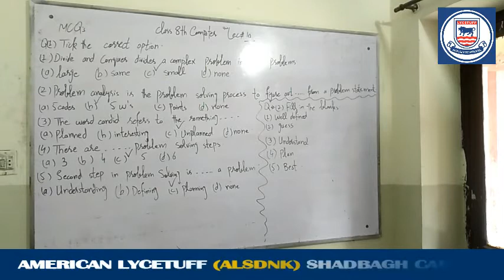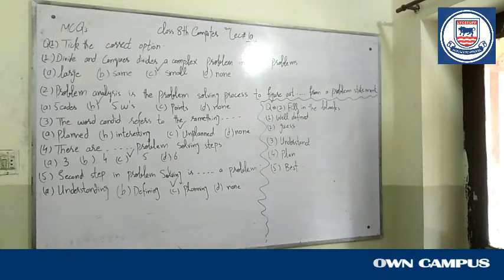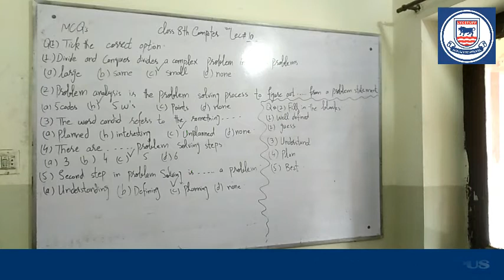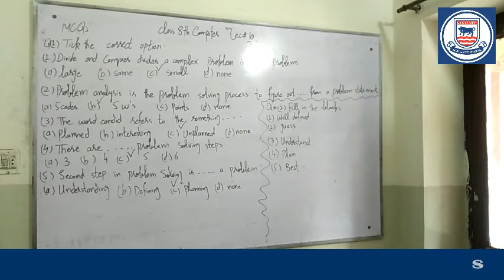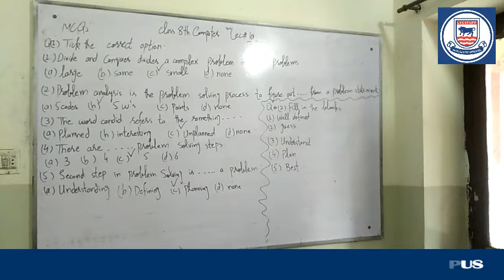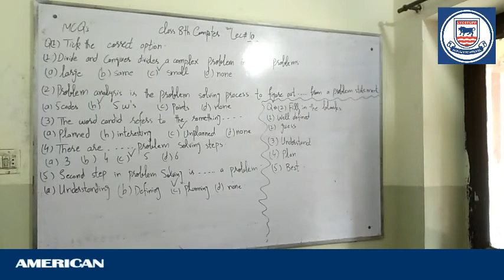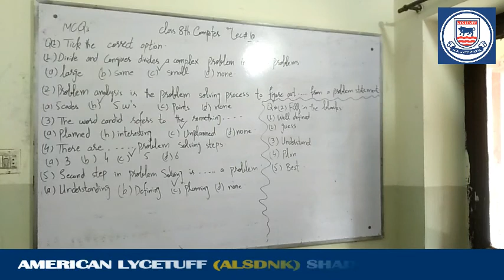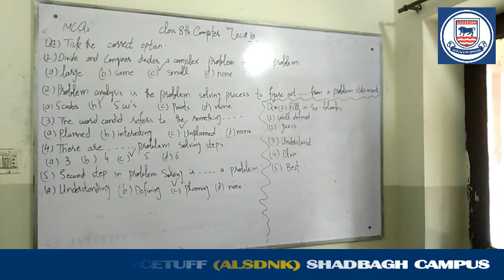Class 8th computer (Lec # 10